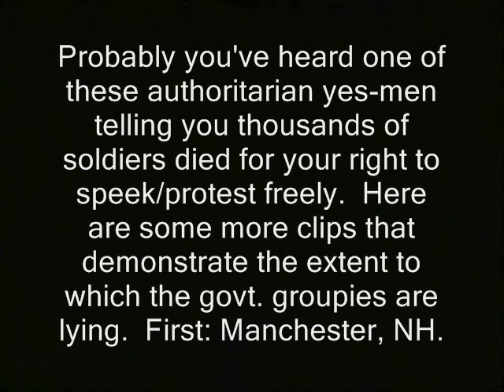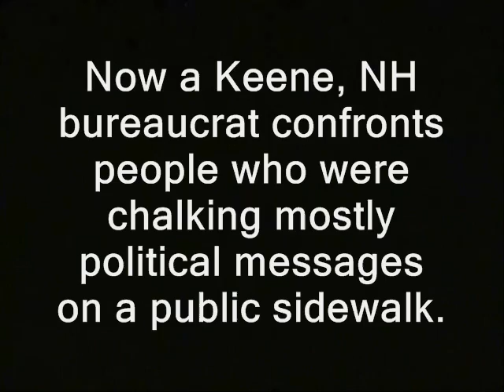7 clips that prove you don't have free speech - 2/3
Sponsor - 7 clips that prove you don't have free speech - 2/3

' Probably you've heard one of these authoritarian yes-men telling you thousands of soldiers died for your right to speek freely.  Here are some more clips that demonstrate the extent to which the govt. groupies are lying.
That vid was from roughly 2006; more recently MPD has not to my knowledge enforced the "three people can't stand still and protest" ordinance. Maybe it's because free staters have increased the numbers of demonstrations there & challenges to it. '

That's right... he is my bro!  Hire him to create...a customized tune for a project, event or loved one.  Great tunes!.

manchester keene police libertarianism voluntaryism voluntaryists edward snowden, ron paul, journalists journalism rand paul government, anarchism anarchists , feds nh freedom liberation successful resistance movements. dave ridley report freedom of the press free speech right to assemble bill of rights article V constitutional convention article five article 5 new hampshire primary. federal reserve julian assange, politics authoritarians. activism vids, free speech, freedom, press, media, demonstrations, banned, cops, police, first amenedment, freedom of speech
 libertarians 2015 Stefan Molyneux video cops busybodies ridleyreport indie reporters protests demonstrations ferguson republicans independent journalism vlogs  Tamir Rice ian freeman democrats. liberty alliance ben swann full disclosure george soros david koch brothers charles koch creative commons license hunter s. thompson eric garner balanced budget amendment police brutality erik erick video free to use videographers. granite grok girard at large first amendment free speech freedom of the press the press media  free state project atlas shrugged galt's gulch in real life officers public domain footage gonzo journalism bennie hill benny. ron paul.